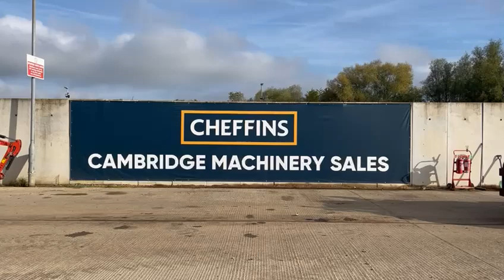Cheffins Lot 2068